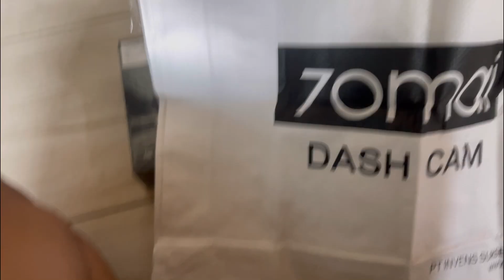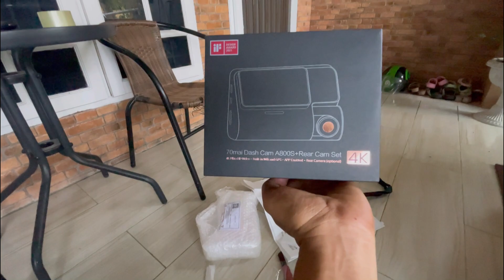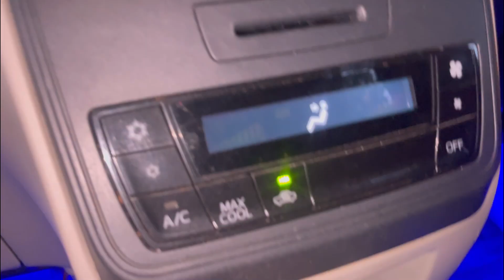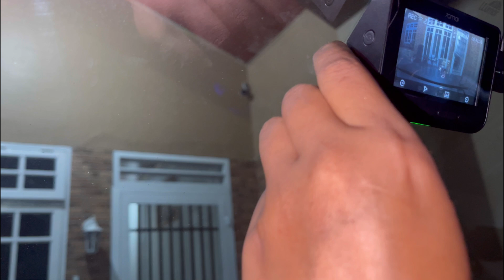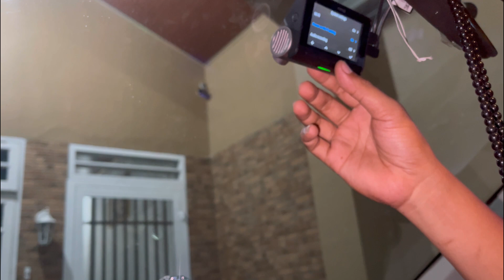CARA PASANG DASH CAM DI MOBIL 70maiA800